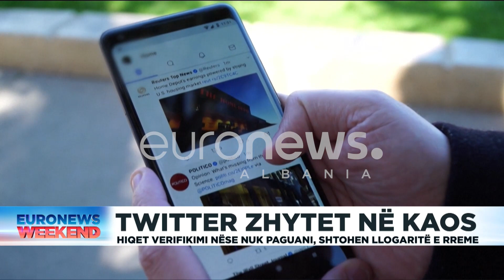Kaos në Twitter! Shtohen llogaritë e rreme, personazhet e famshëm humbasin statusin e verifikimit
now RenaldoSalianji euronewsalbania lajmifundit Euronews Global Weekend me Renaldo Salianji do të paraqesë lajmet më të rëndësishme nga Shqipëria, Kosova dhe Maqedonia e Veriut. Aktualiteti politik dhe debatet e nxehta qe ofrohen jane pjesa thelbesore e dites. Krimi ne vend dhe ekonomia gjithashtu kane nje hapsire te dedikuar si nje nga shtyllat kryesore te ketij orari, pa lene pas sportin dhe showbizz qe i japin ngjyra dites dhe programit.